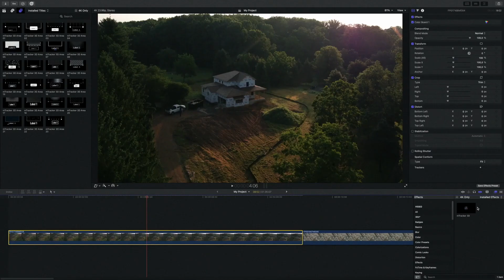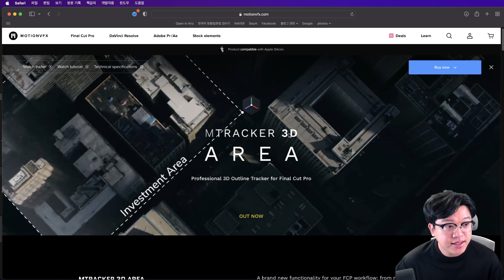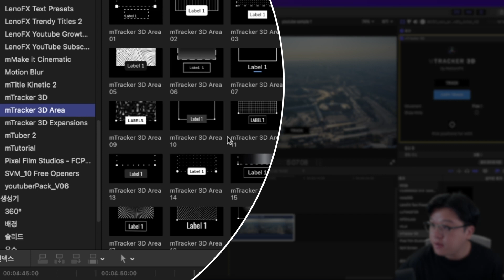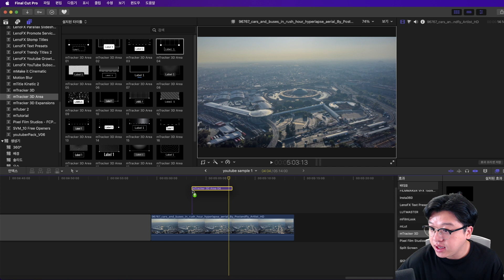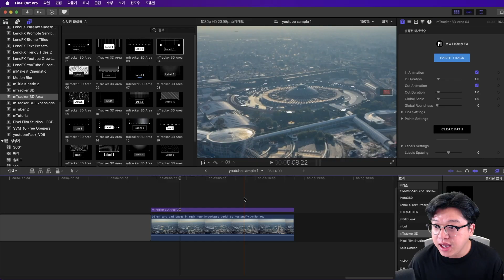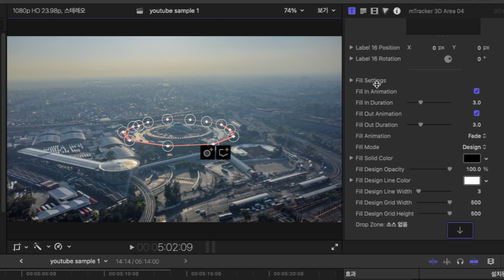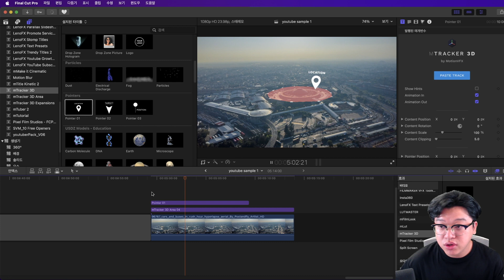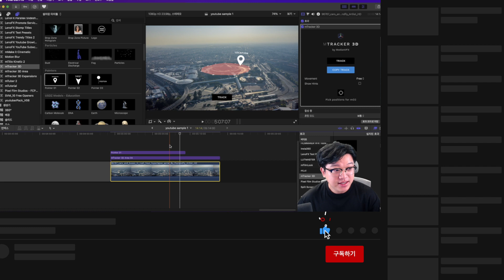드론 영상가들에게 추천하는 파이널컷 유료 플러그인 mTracker 3D AREA 리뷰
오늘 소개해드릴 파이널컷 유료 플러그인은 motionvfx 사의 유명한 시그니처 플러그인의 확장판이라고 할 수 있는 mTracker 3D AREA 입니다.

드론 영상가분들에게 추천합니다!

▶️  파이널컷 책 소개